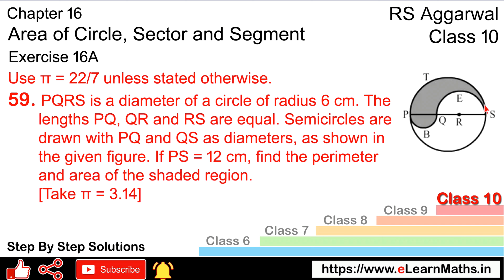Area of Circle, Sector and Segment | Class 10 Exercise 16A Question 59 | RS Aggarwal | Learn Maths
Book - RS Aggarwal
Class - 10
Chapter - 16 - Area of Circle, Sector and Segment
Exercise - 16A
Question - 59

Regards,
Garima Agarwal